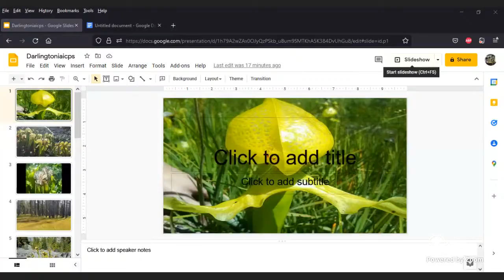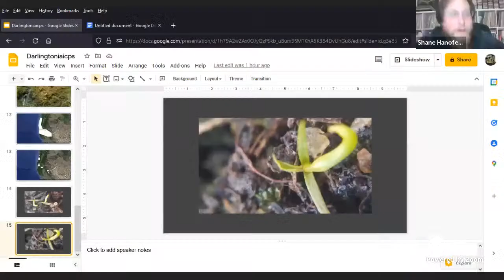Darlingtonia Conservation & Ecology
For many, hearing of carnivorous plants calls to mind distant tropical environments. Jungles. Swamps. The sorts of environments one might not associate with the typically drought-prone, xeric ecosystems of California. But dotted throughout montane Northern California are small, specialized habitats containing our sole native carnivorous pitcher plant. The rare and protected Darlingtonia californica. Join us for an expert-led presentation on Darlingtonia growth habits throughout it's range, its relationships with other organisms, and its environmental and human threats, historically and in the current time.

Bio: Jameison Chilton is a board member of the North American Sarracenia Conservancy. For the past 7 years, he has been monitoring and researching Darlingtonia californica and it's habitats.